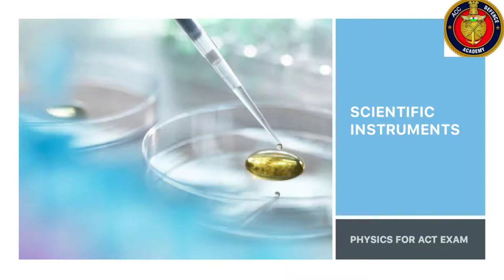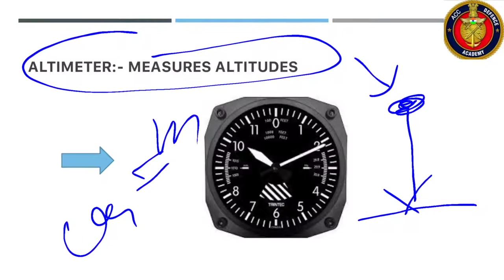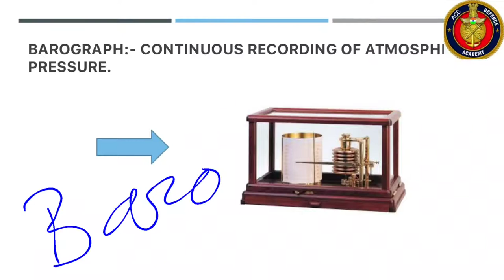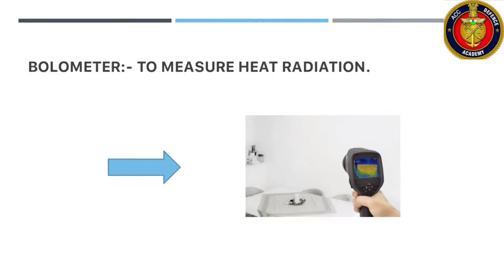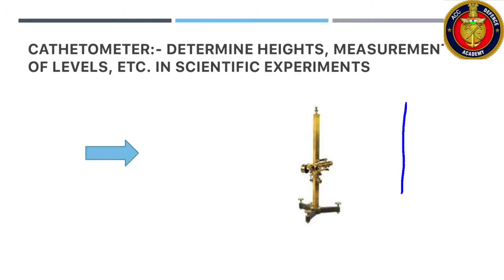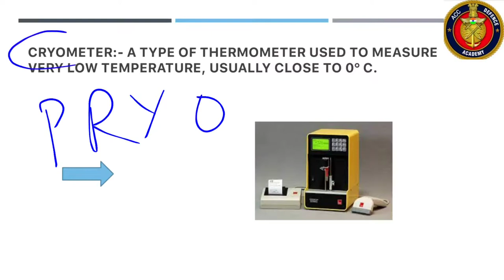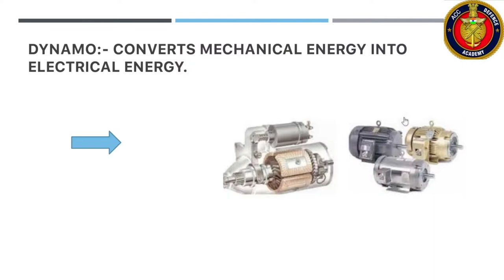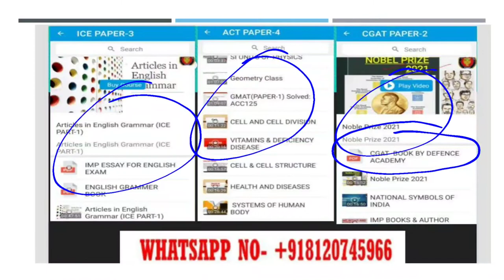SCIENTIFIC INSTRUMENTS |ACC-126|IMP TOPIC OF PHYSICS|ACT EXAM